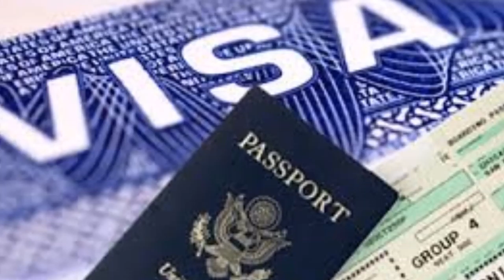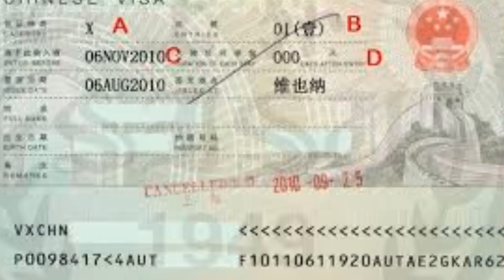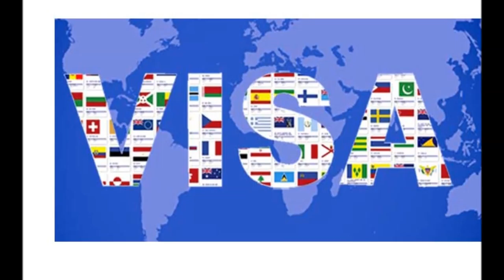What are the different types of visas | Visa policy of the United States | Top Telugu Viral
us visa types b1 b2
types of visa in usa for working
types of visa in india
types of visa uk
us visa types wiki
types of visa wiki
visa type r
tipe visa